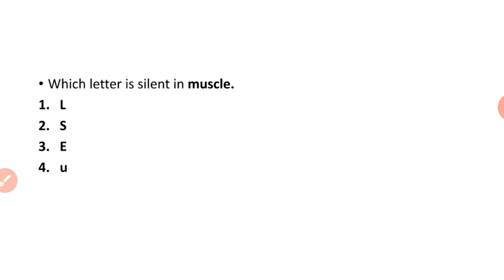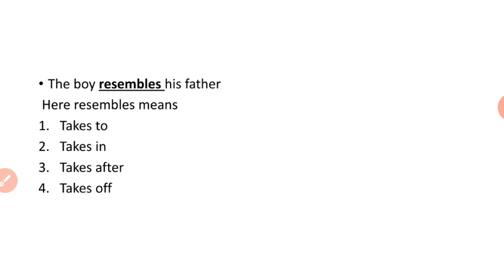ANGANWADI SUPERVISOR AND TEACHER CLASS-20 ANGANWADI VACANCY # ANGANWADI SUPERVISOR RECRUITMENT